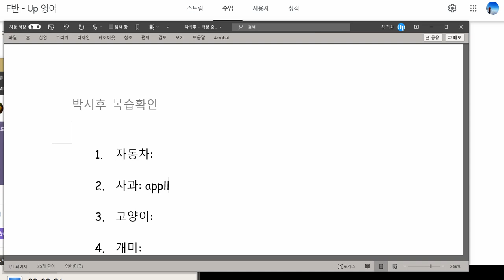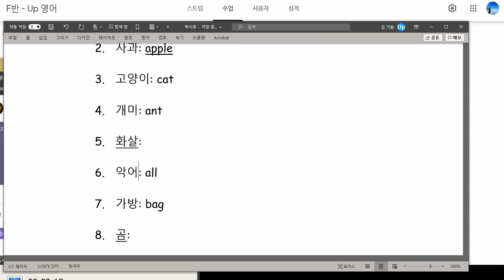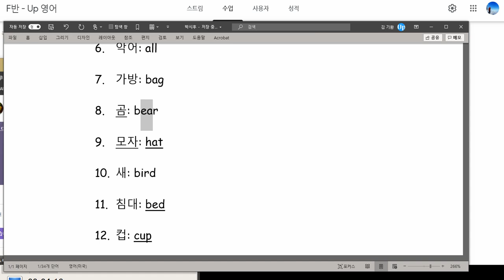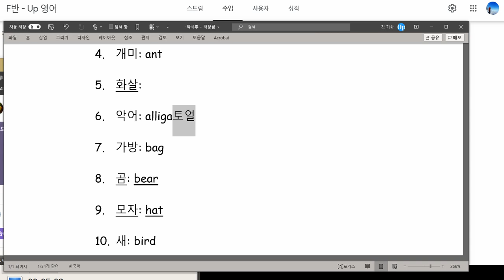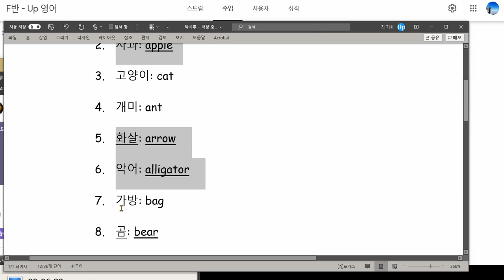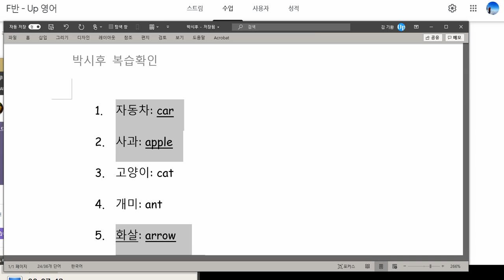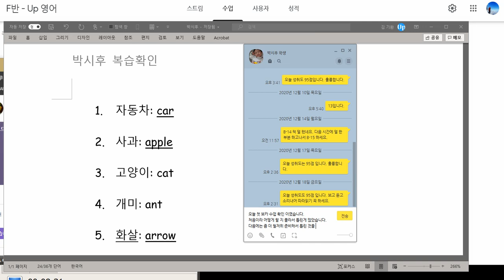박시후 2020 12 21 보카 첫 수업 확인 성취도는 50점 처음 하는 것이라서 학습 방법을 몰랐던 듯하고 다음 시간에 좀 더 지켜볼 예정입니다